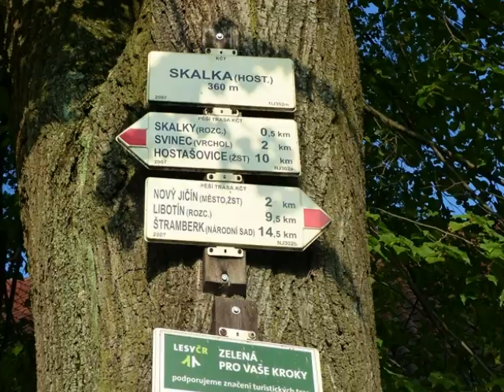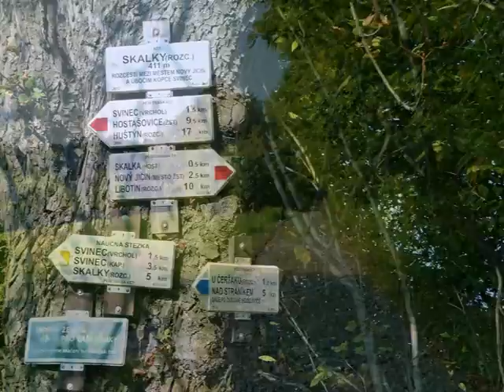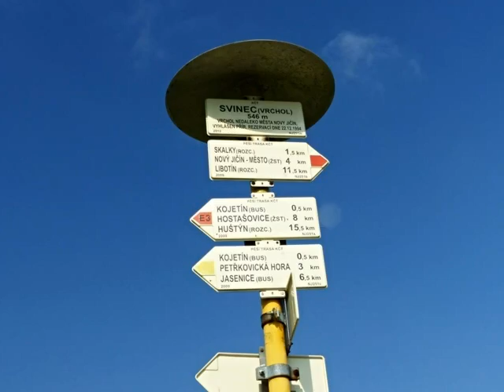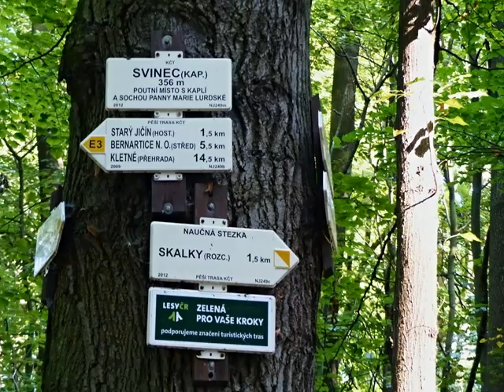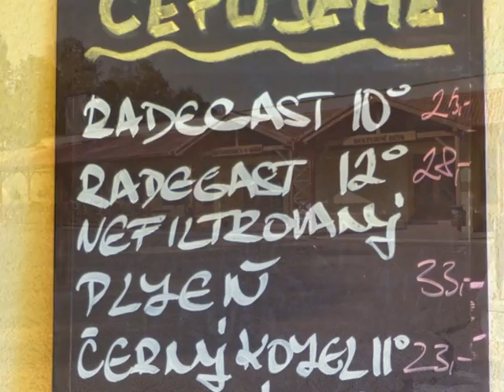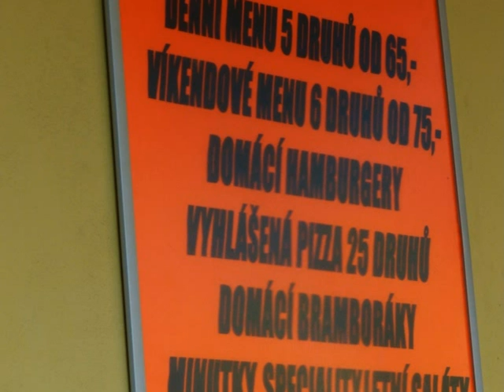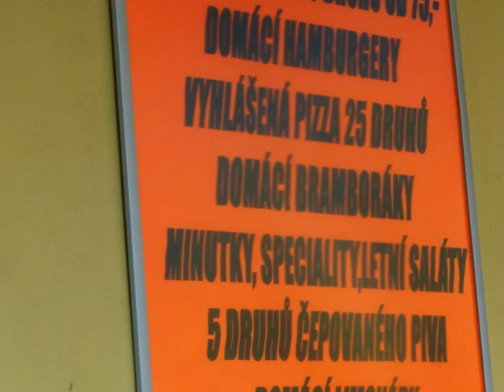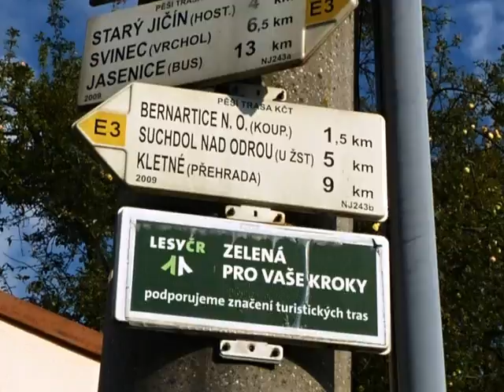Svinec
Svinec je kopec nad Novým Jičínem. Dál se pak dá jít do Starého Jičína i na tamní zříceninu Starého Jičína a pak přes Bernartice do Suchdola kolem meandrů řeky Odry. Šel jsem to s kamarádem Danem Řehákem. Ne konci září 2016 bylo ještě letní počasí.